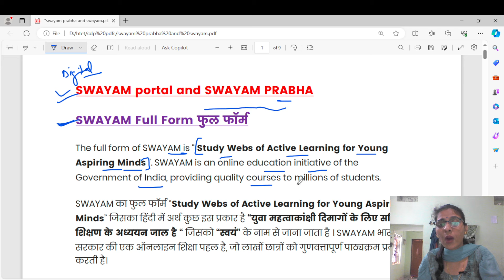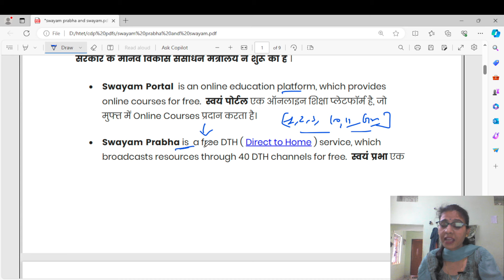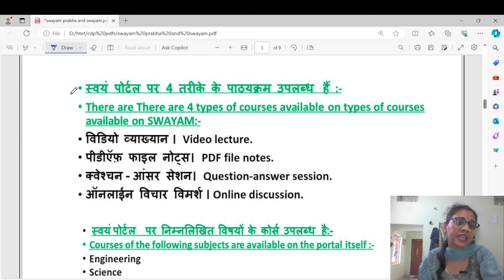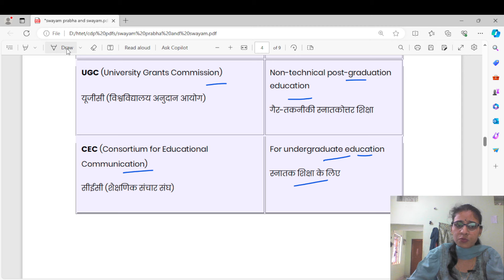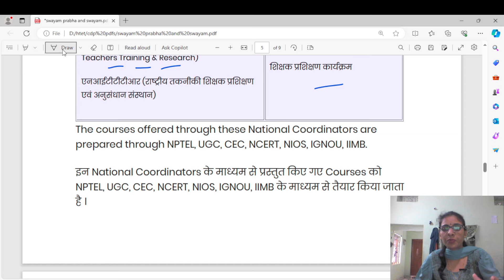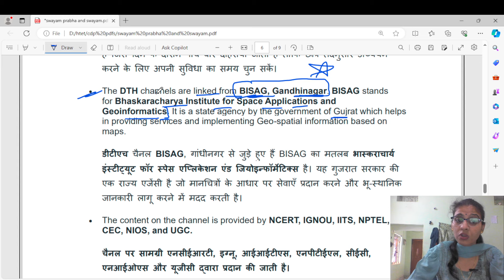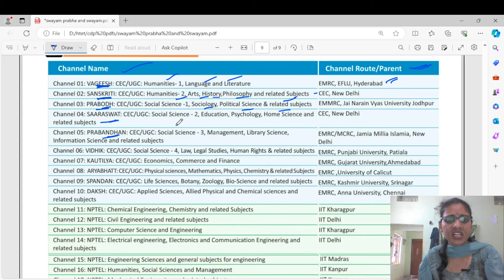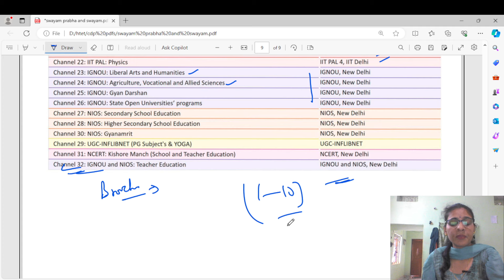SWAYAM portal & SWAYAM PRABHA detail video| 32 DTH channels explained | teaching aptitude classes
in this video I discussed about swayam portal in detail and swayam prabha 32 DTH channel in detail

methods of teaching english language |भाषा शिक्षण की विधियां |english Pedagogy classes for htet 2023